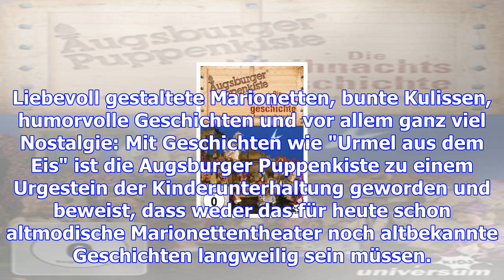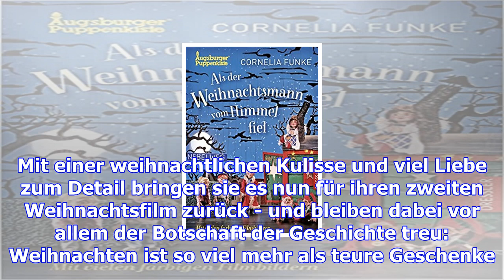Weihnachten in der puppenkiste von cornelia funke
„Als der Weihnachtsmann vom Himmel fiel“ wird zum Weihnachtsfilm der Augsburger Puppenkiste Der letz...